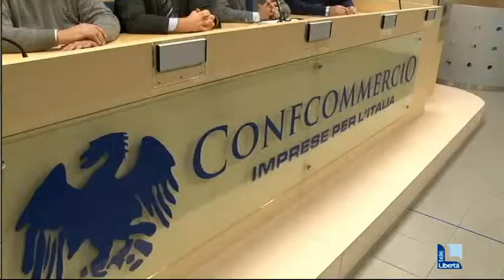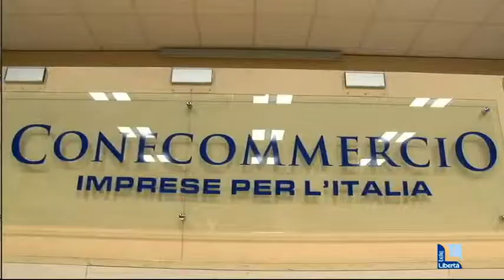Sagre, a gennaio Unione Commercianti e sindaci firmano il protocollo